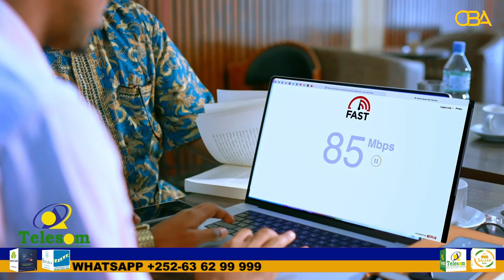Komishanka doorashooyinka diwaan galinta somaliland ayaa soo afmeeray diwaan galintii qaadashada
Komishanka  doorashooyinka diwaan galinta somaliland ayaa soo afmeeray diwaan galintii qaadashada kaadhka codbixinta ee G.SANAAG